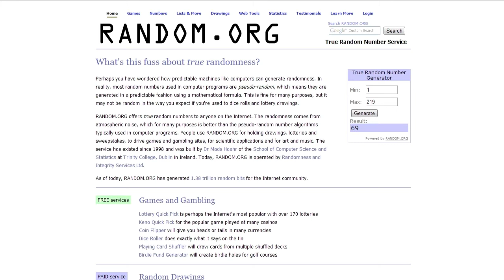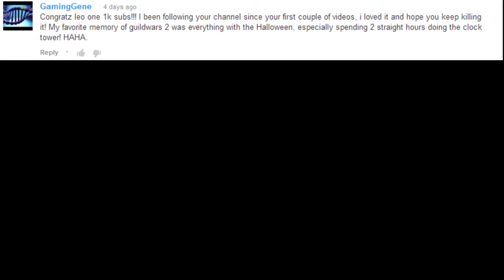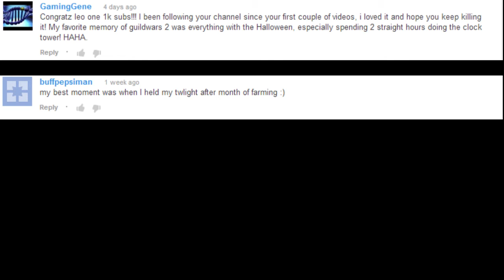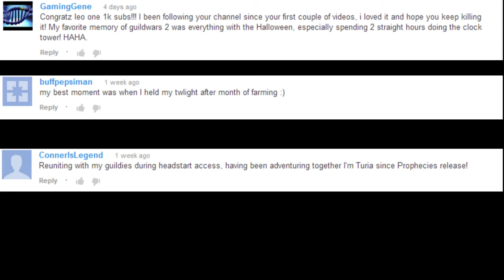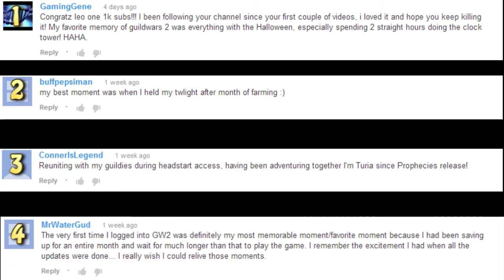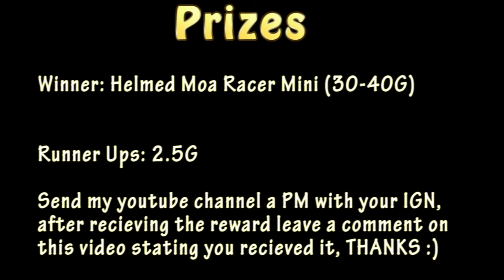GW2 40 Gold Give Away (WINNERS)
Winners:

1. Gaminggene
2. buffpepsiman
3. ConnerIsLegend
4. MrWaterGud

Prizes: 30-40G (1st)

2.5G (2nd-4th)